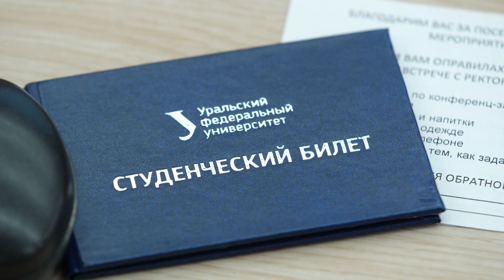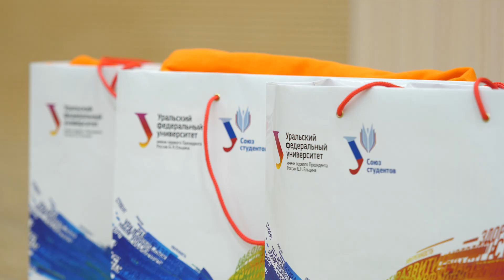Встреча студентов с ректором УрФУ — 2019